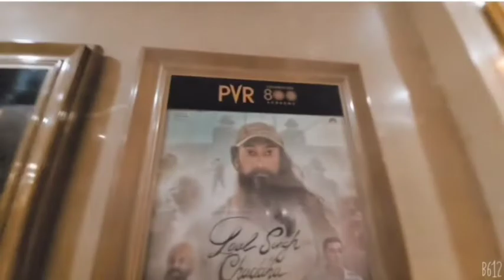Ki cinema dekhlam / PVR night show / Bollywood movie / New release movie Bollywood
ki cinema dekhlam PVR night show Bollywood movie New release movie Bollywood How to make you emtertain ment? why is watching movies entertaining? new hindi movie2022#which movie is trending in cinema now?
Movies are the easiest and most common form of entertainment that most people in the world consume.
You can even make a movie date with your friends and go to your nearest cinema.

soma.ghoshj7